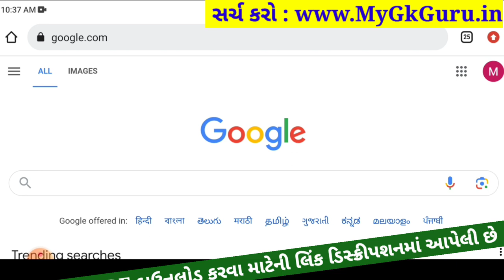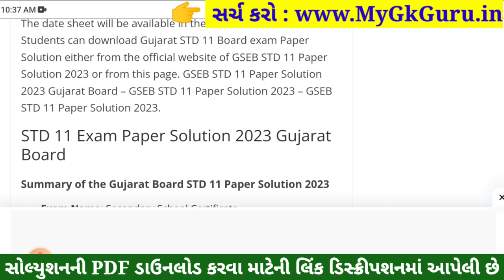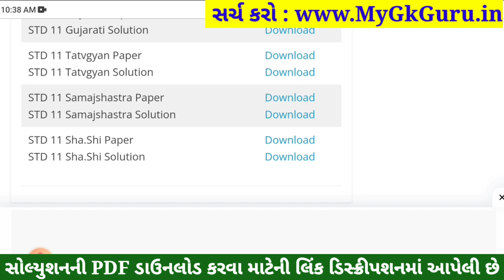STD 11 Sharirik Shikshan Paper Solution 2023 50 Marks, STD 11 Sharirik Shikshan Pratham Pariksha